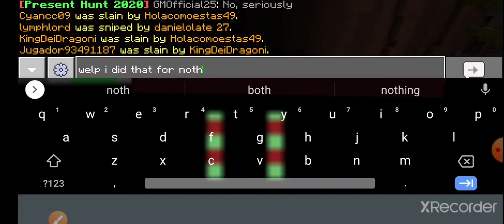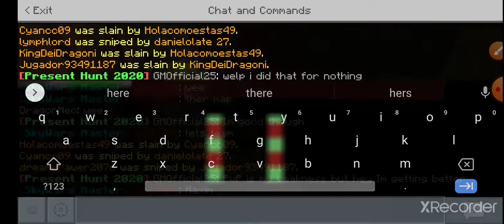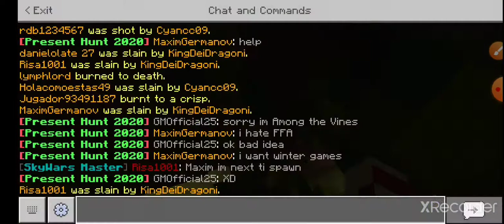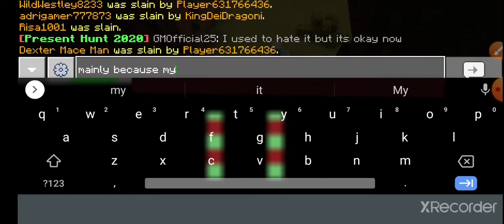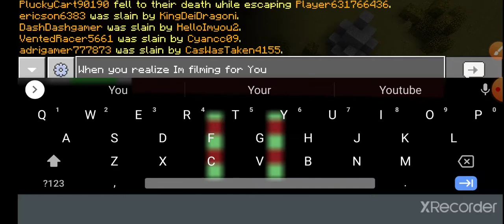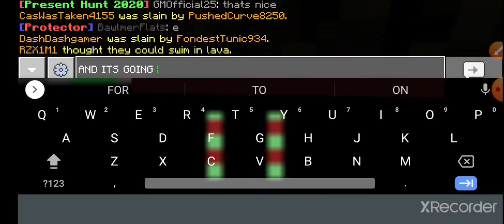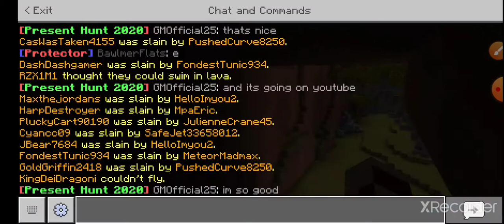I shouldn't have gotten this kill... [Great strat in CubeCraft FFA]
yeah, I made a PvP video. PvP is my least favorite thing in Minecraft. But talk about the strat and the kill. I mean it's okay, but also LEGENDARY. And yeah I designed it for iOS/Android. In fact I'm on Android

I would like if you put in the description of you use this in your video, just for credit.